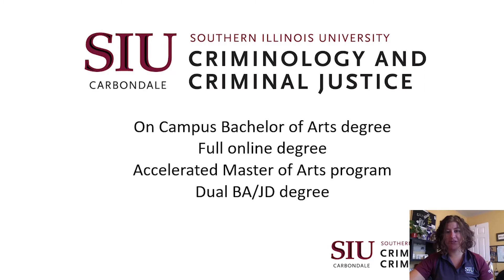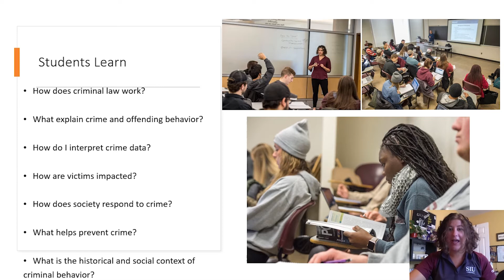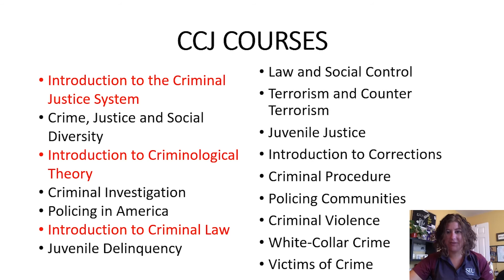Criminology and Criminal Justice